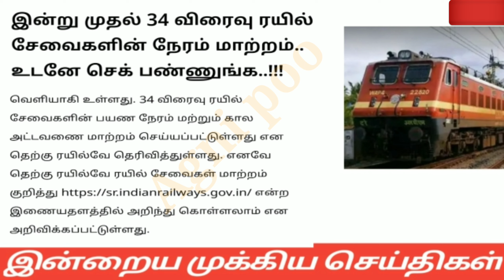காலை 6 மணி செய்திகள் | 02-10-2023| Morning headlines news | Mukkiya Seithigal | Stalin News Today